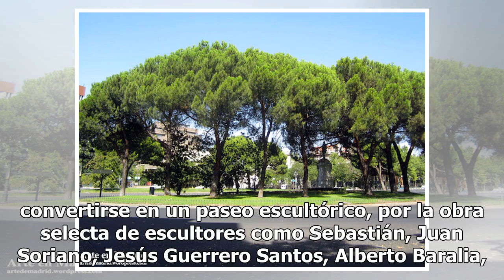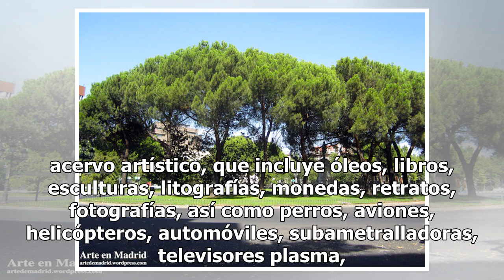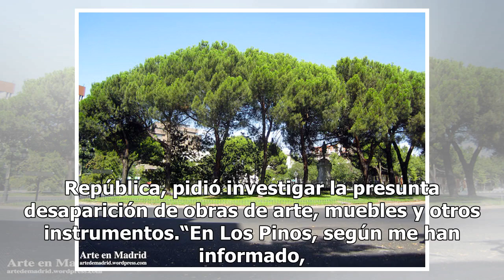Tesoros históricos de pintores y escultores adornaban Los Pinos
Enrique Peña Nieto, cuando era presidente de la República, tenía a su alrededor un museo con óleos de Diego Rivera, José Clemente Orozco, David Alfaro Siqueiros y Luis Nishizawa. El exgobernador del Estado de México disponía de tesoros, que podrían convertirse en un paseo escultórico, por la obra se...